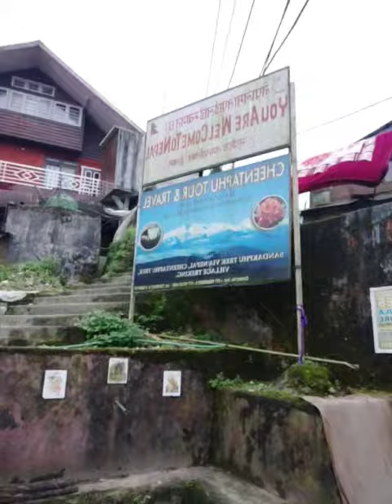Tour to Mani bhenjang🌍🚗